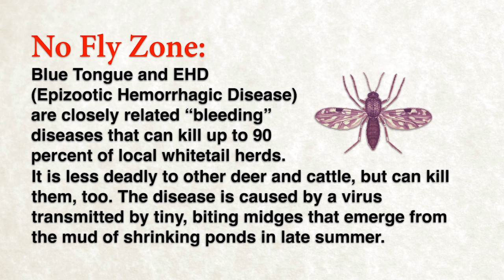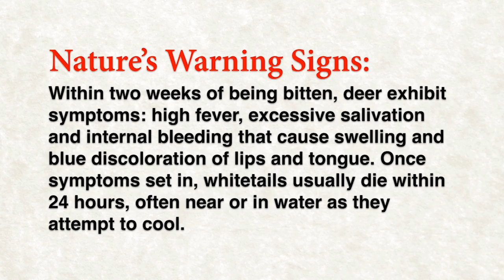Natural Killer Wipes Out 90% of Whitetail Herd - NDDS: Episode 1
Nature's Deep Dark Secrets: Episode 1 - Viral Killer

Predators red in tooth and claw are mere distractions compared to Nature's mass killers -- viruses. Invisible viruses living in tiny midge flies infect whitetails in late summer when drying ponds create ideal conditions for the flies to hatch. When deer go to water, the flies get in their eyes or noses and transmit the deadly Blue tongue or EHD viruses. These cause internal bleeding and extremely high fevers which kill within 24 hours. Deer attempt to cool themselves in water, where many are found "drowned." Blue Tongue and EHD routinely kill up to 90 percent of local deer populations in a matter of weeks. Only a hard freeze, which kills the midges, will stop the transmission of the virus. Until then, thousands of once vibrant, beautiful whitetails will be converted to maggots and flies. Nature is not kind, fair or forgiving.

For Blogs, Photography and more Ron Spomer check out Ronspomeroutdoors.com

Produced by Ron Spomer Outdoors, Inc.